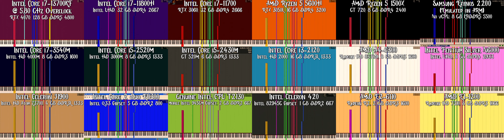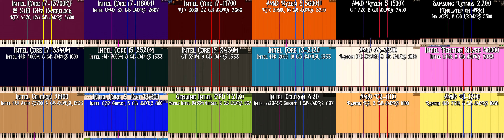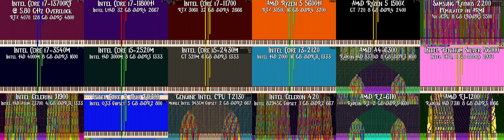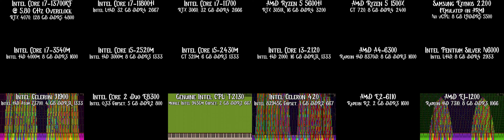[Black MIDI] TLT - Five Nights at Freddy's - 1.84 Million | 18 WAY Self-Comparison